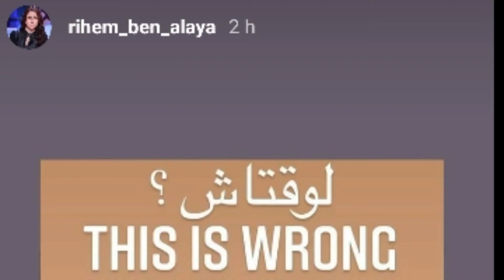علاء و ريهام يوجهو رسالة لسامي فهري صاحب قناة الحوار ..